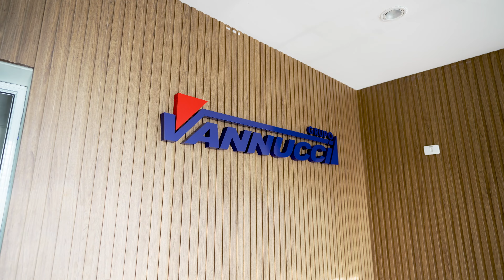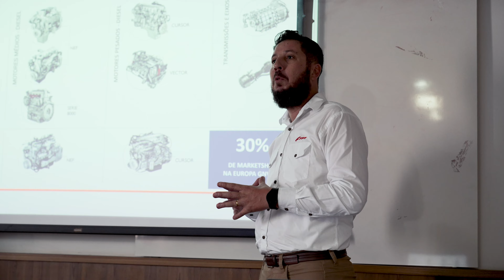A largada do Roadshow FPT Industrial foi um sucesso!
Qual é o melhor jeito de reforçar as vendas de uma linha de produtos? Potencializar os vendedores.

O Roadshow FPT Industrial é um projeto da Brasif Máquinas para fazer a divulgação e capacitação da linha FPT Industrial nos nossos Pontos de Apoio.

A 1ª parada foi no Grupo Vannucci, onde realizamos um treinamento que envolveu tanto a parte técnica quanto o portfólio de projetos da FPT.

E sabe qual foi o resultado?

Após a capacitação, o Grupo Vannucci registrou em janeiro o maior faturamento de peças FPT Industrial nas suas lojas.

Um início promissor de um projeto que ainda vai rodar o Brasil.